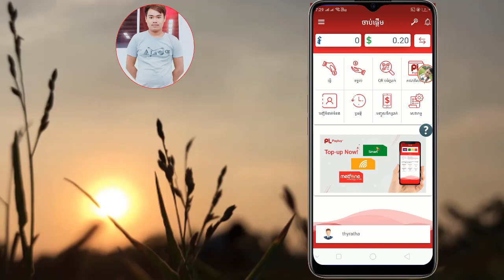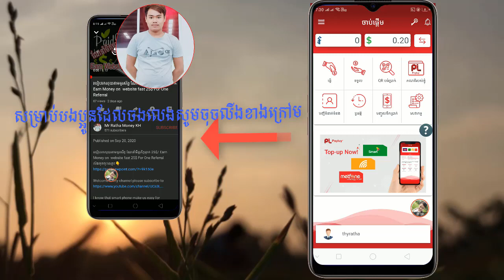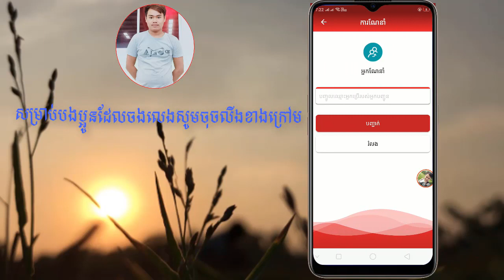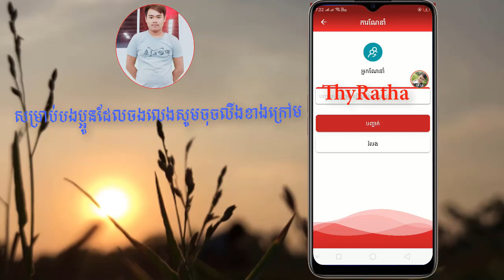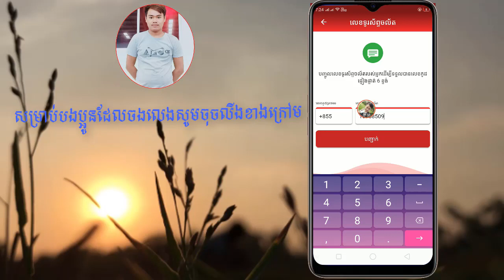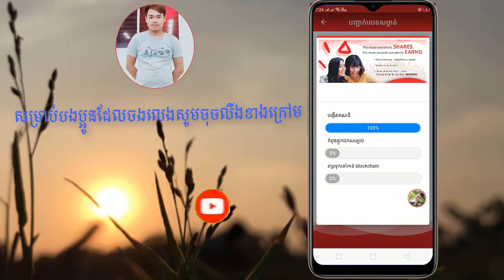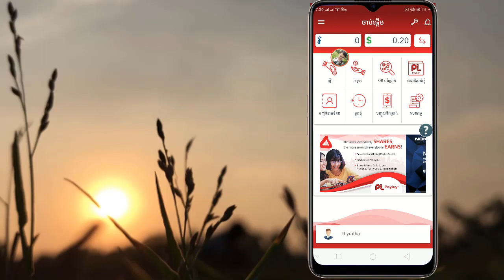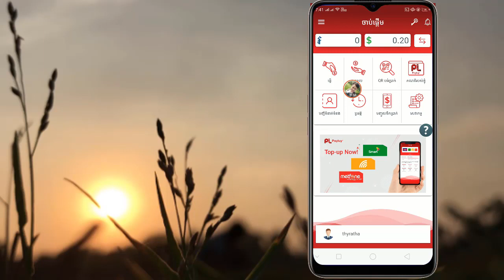កម្មវិធីរកលុយថ្មីរបស់ខ្មែរបានមកដល់ទៀតហើយ _ How to Register and Make Money with PayLuy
ទទួលយកបទពិសោធន៍ណែនាំដើម្បីឈ្នះតាមរយៈការប្រើប្រាស់កាបូប Payluy។ គ្រាន់តែធ្វើការដោនឡូតនិងចុះឈ្មោះ បន្ទាប់មកចែករំលែកដើម្បីទទួលបានរង្វាន់ភ្លាមៗ។ ណែនាំកាន់តែច្រើន ទទួលបានរង្វាន់កាន់តែច្រើន!

លេខកូដបញ្ជូនបន្ត: thyratha

កុំភ្លេចបញ្ចូលលេខកូដរបស់ខ្ញុំពេលចុះឈ្មោះប្រើប្រាស់

I know that smart phone make us easy for communicate, easy for follow entertainment, News and for keep documents and you also can earn money from smart phone. Because of this cause that Let me make this post for giving the knowledge and some keyword by using smart phone like:
1. How to use KineMaster
2. How To Make Intro
4. How To Make Money Online
5. How To Create Wallet Online
6. Earn Money On YouTube
7. Another Videos...